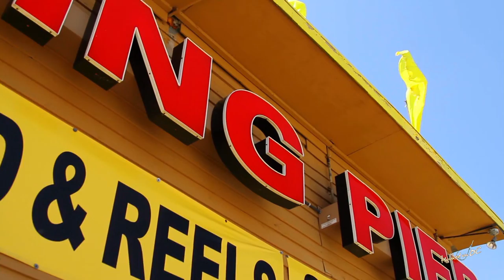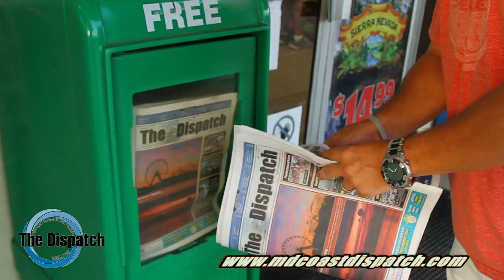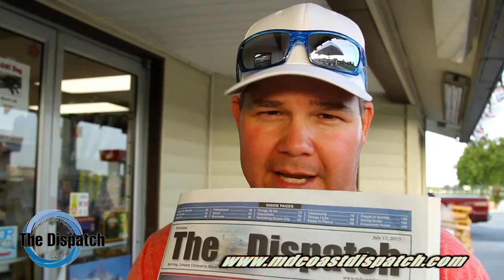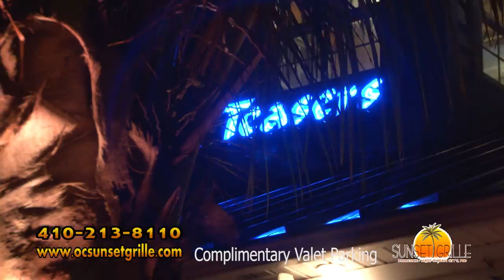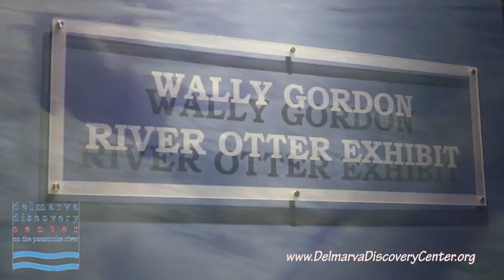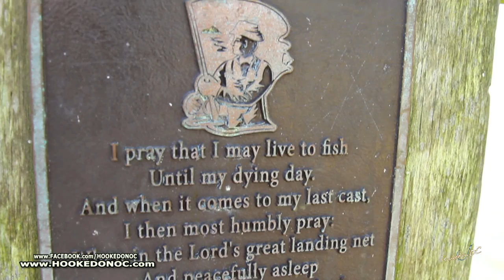"Hooked On OC" - Episode # 226 - 2017 - 'Big Blues'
"Hooked On OC" - Episode # 226 with host Scott Lenox on a journey down to the Oceanic Pier for some of the Giant Bluefish Bite that has been steaming up the Ocean City Inlet for the Spring of 2017. this show entitled ''Big Blues" 10th episode for the 2017 season. unscene!